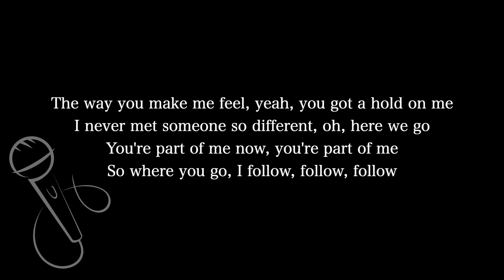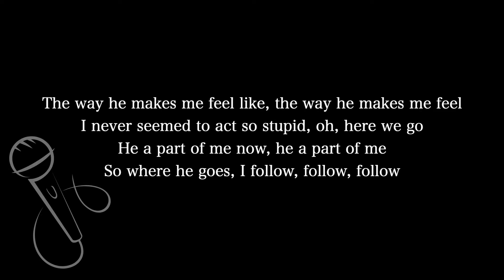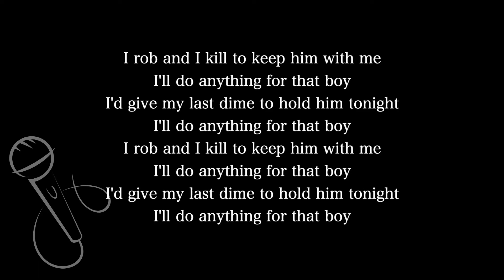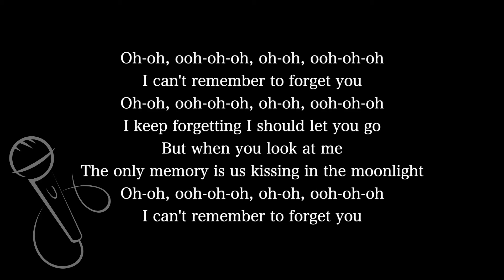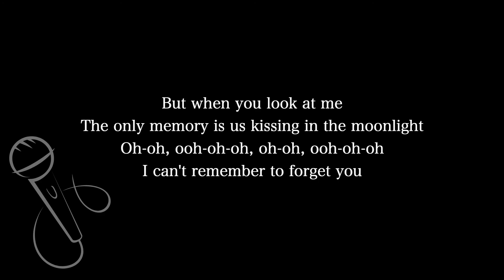【Karaoke Instrumental】Can't Remember To Forget You / Shakira feat. Rihanna【Lower Key】